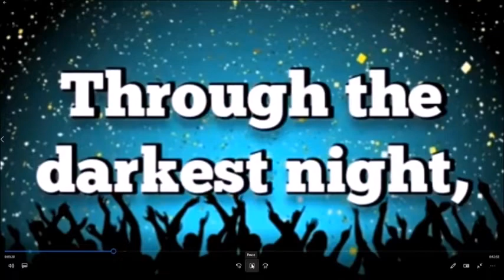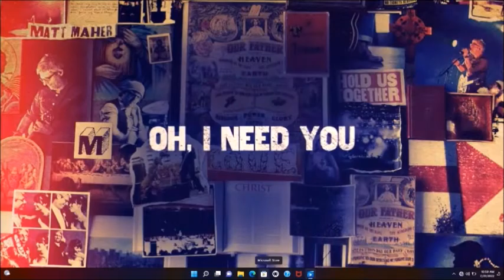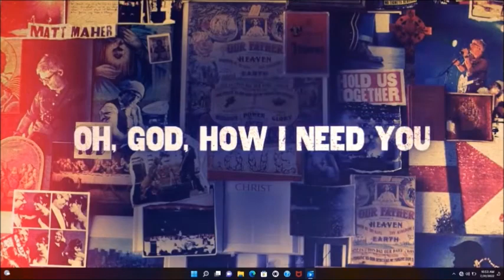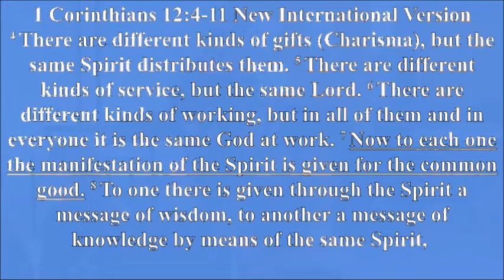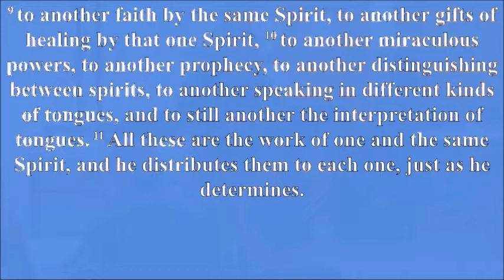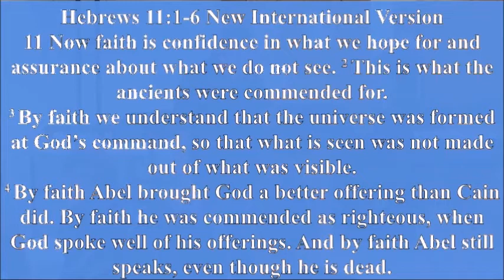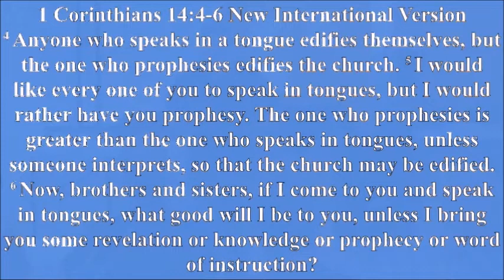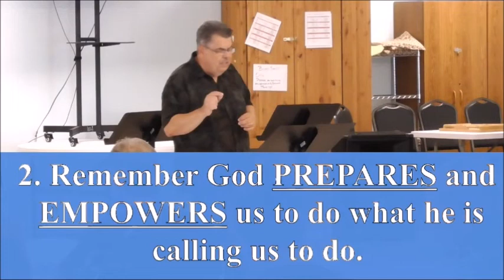THE EXTREME LIFE PART 4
Sunday July 31st, 2022